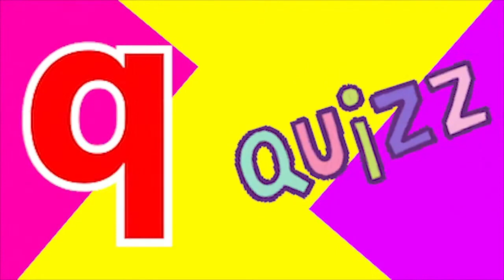Phonics Song with Two Words A For Apple Abc Alphabet Songs with Sounds for Kids Nursery Rhymes